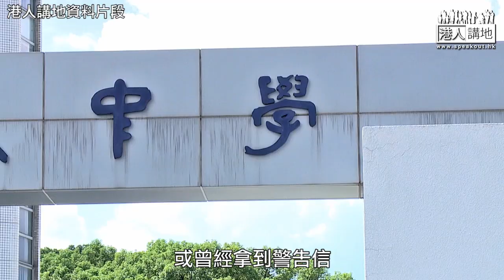【短片】【失德教師名單】近日又有教師轉發抹黑《港區國安法》文章 教聯會主席黃錦良：支持制定失德教師名單供內部查閱，助學校聘用教師時，保護學生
//教師失德問題日益嚴重，為保障家長知情權，應唔應該設失德教師名單，大家點睇？//